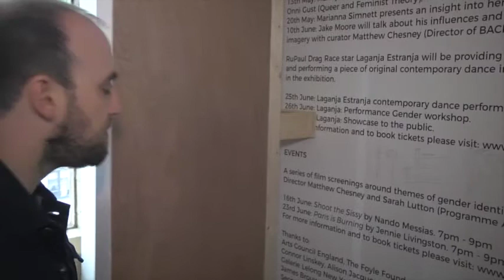My Movie 1